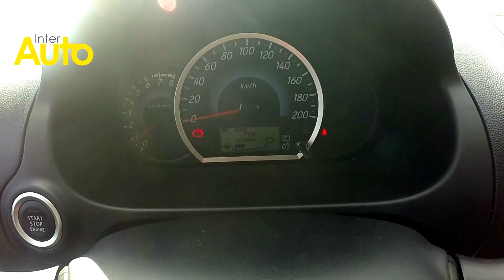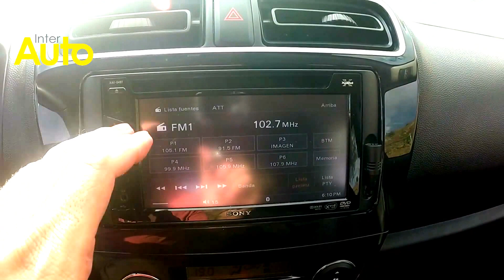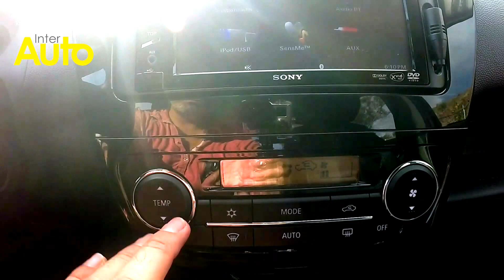Prueba de Manejo Mitsubishi Mirage 2015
Motor de tres cilindros, caja CVT y mucho equipo para el Mitsubishi Mirage, checa nuestra prueba completa en nuestro sitio web